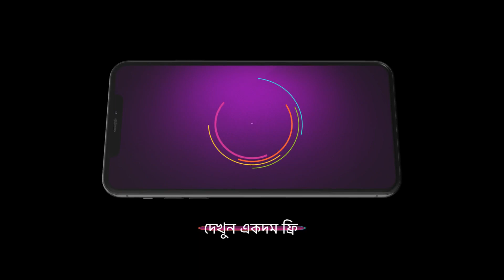Kar Kache Koi Moner Katha | Ep - 58 | Webisode | Aug, 29 2023 | Manali Dey | Zee Bangla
Shimul, a city-bred girl, tries to blend into her husband’s joint family after marriage. Her journey is supported by her new neighbours with whom she forms an unbreakable friendship.